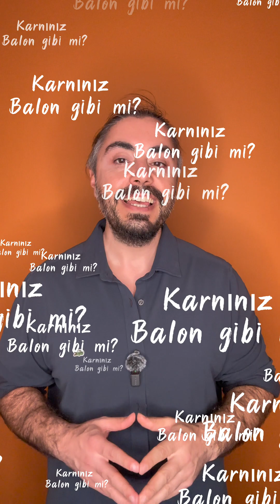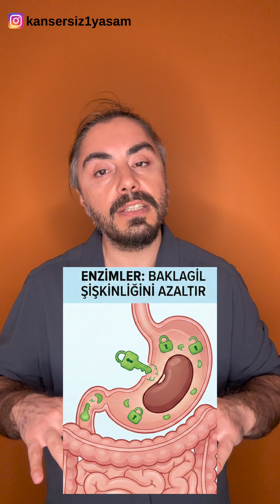Şişkinlik ve Gazı Azaltmanın 8 Basit Adımı!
Şişkinlik ve gazdan kurtulmak düşündüğünden daha kolay! Hızlı yemek, laktoz hassasiyeti, FODMAP, bağırsak florası ve SIBO…
Bu videoda şişkinliğin gerçek nedenlerini ve bilimsel olarak kanıtlanmış 8 çözümü anlatıyorum. Kıyafete sığmayan “balon karın” hissi artık kader değil!
Herkes günde 14–23 kez gaz çıkarır, bu normaldir. Ancak bazı kişilerde gaz bağırsakta birikir ve daha yoğun şişkinliğe sebep olur. Bu videoda; hava yutma, bakteri fermentasyonu, laktoz intoleransı, FODMAP hassasiyeti, bağırsak hareketlerinin yavaşlaması ve SIBO gibi temel mekanizmaları sade bir dille özetliyorum. Ayrıca şişkinliği azaltmak için: yavaş yemek, besin günlüğü, laktozsuz beslenme, FODMAP azaltımı, gazlı içecekten uzak durma, yürüyüş ve enzim desteği gibi etkili stratejileri paylaşıyorum.
Sağlık içeriklerini bilimsel temelde ve anlaşılır bir dille sunmaya devam edeceğim.

İç Hastalıkları ve Tıbbi Onkoloji Uzmanı
Dr.Serhat Demirer